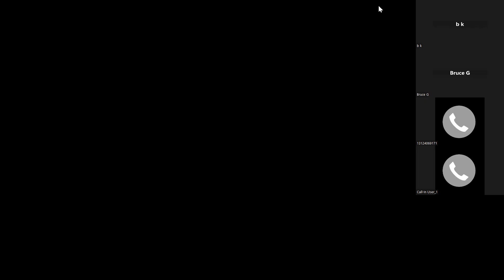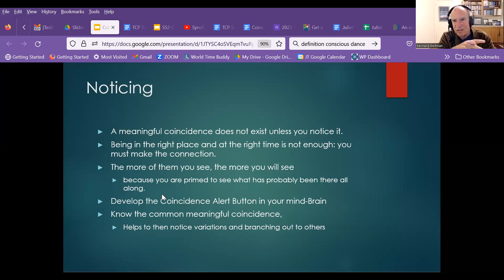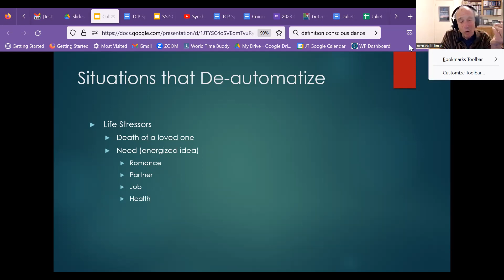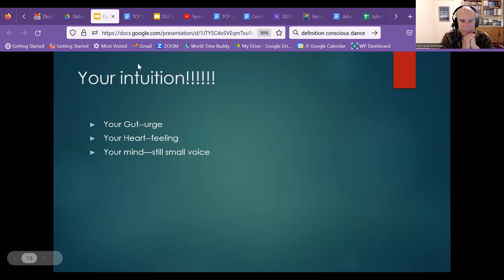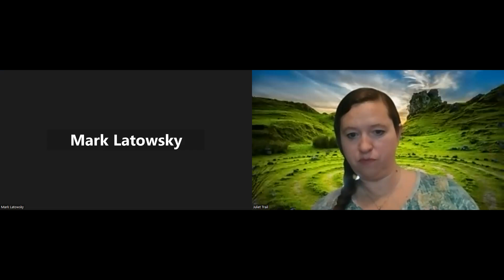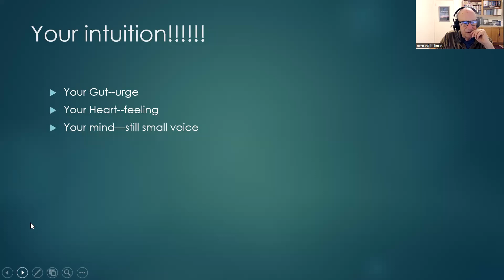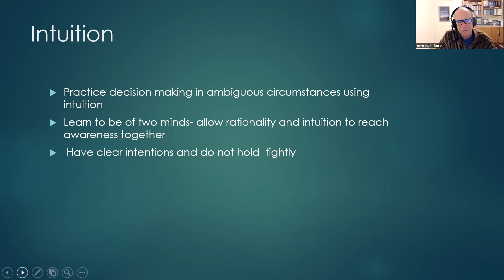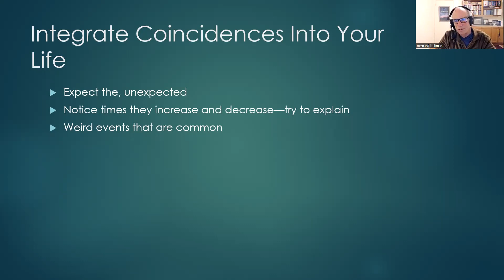TCP Speaker Series: "Cultivating Meaningful Coincidences," with Bernard Beitman, MD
In this session of The Coincidence Project's monthly Speaker Series, TCP Founder and President of the Board, Bernard Beitman, MD helps us to explore strategies that allow us to experience more meaningful coincidences like synchronicity and serendipity in your life.He defines the 4 most common types of meaningful coincidences, their multiple uses and what we can do to experience more of them. This session provides participants/viewers with an increased sensitivity of your mental "coincidence detecting" button.